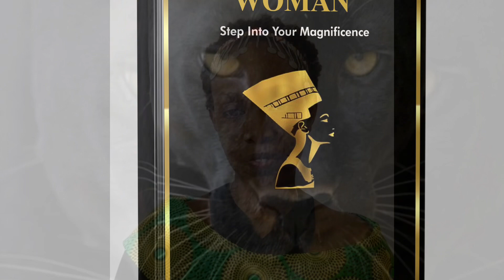Heed to the messages that come to you in form of inspiration